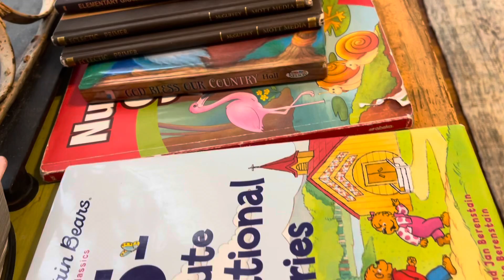Day 6 Of Count Down To Christmas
Oh the joys of simple living.
Yancy
Best Present Ever (Christmas)